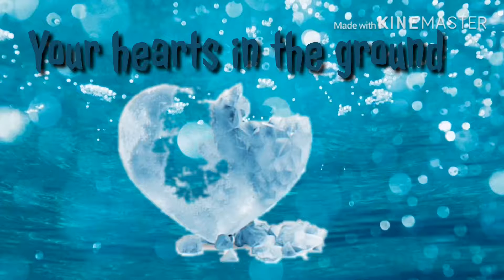Supernova meme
The white haired character was my sisters. Say in the comments if you want me to do your character!